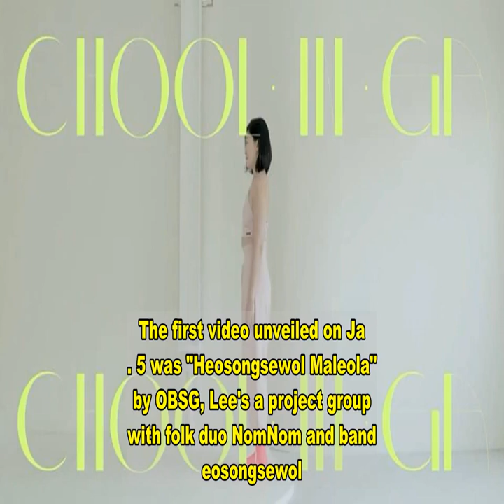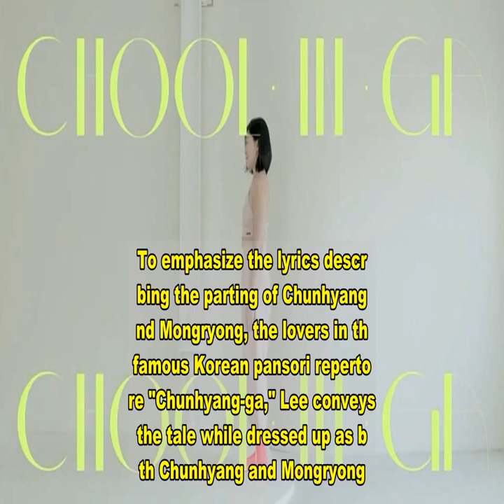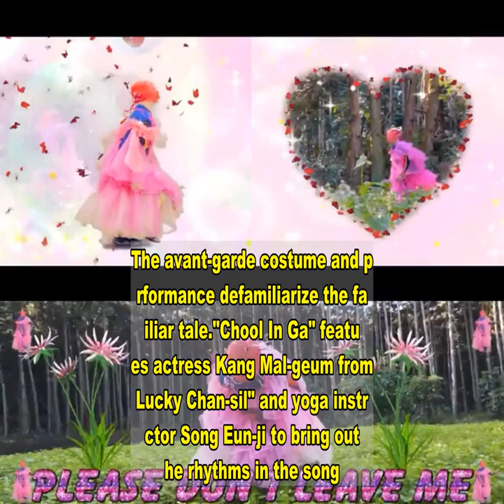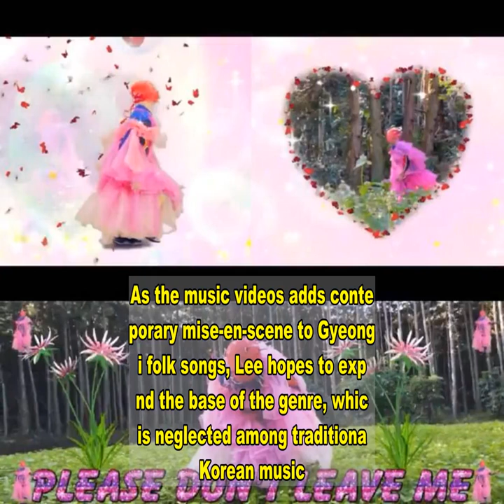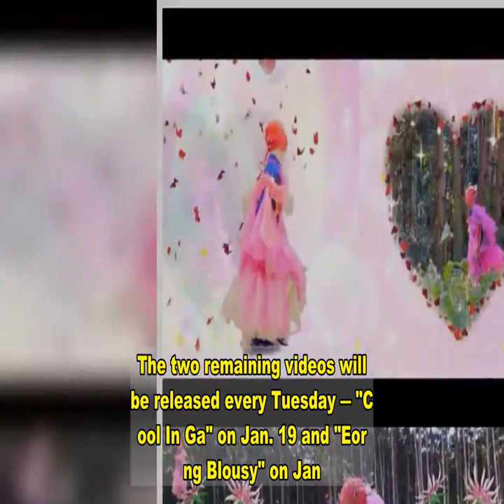Lee Hee-moon unveils 4 new music videos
By Kwon Mee-yooGenre-bending musician Lee Hee-moon unveils four new music videos in "Not Alone" project in collaboration with E-Won Art Factory.A classically trained singer of pansori (a Korean narrative musical traditional), Lee is renowned for his eccentric performances combining Korean folk music, jazz and rock.The "Not Alone" project visualizes four of Lee's songs reinterpreting Gyeonggi Minyo, or folk songs originated from Gyeonggi Province.The project began as Lee's attempt to reach audiences in a contact-free way as live performances have been canceled one after another amid the prolonged COVID-19 pandemic. Under the theme of collaboration and communication, Lee joined hands with experts to convey his songs with kitschy imagery.The first video unveiled on Jan. 5 was "Heosongsewol Maleola" by OBSG, Lee's a project group with folk duo NomNom and band Heosongsewol. It uses chroma a key technique to visualize each performer separated due to social distancing, but connected through music.Second the in series, "Bangmulga" comes from the second album of Korean Men, the Gyeonggi Jazz Project by Lee and jazz band Prelude. To emphasize the lyrics describing the parting of Chunhyang and Mongryong, the lovers in the famous Korean pansori repertoire "Chunhyang-ga," Lee conveys the tale while dressed up as both Chunhyang and Mongryong. The avant-garde costume and performance defamiliarize the familiar tale."Chool In Ga" features actress Kang Mal-geum from "Lucky Chan-sil" and yoga instructor Song Eun-ji to bring out the rhythms in the song. Subtitles provide romanization of the Korean lyrics to emphasize the peculiar feeling of a foreign language for non-Korean speakers."Eorang Blousy" is a jazzy interpretation of "Eorang Taryeong," a Korean folk song from Hamgyong Province in North Korea. Lee brought 1980s glam fashion style to the video to maximize the bluesy arrangement of the folk song.As the music videos adds contemporary mise-en-scene to Gyeonggi folk songs, Lee hopes to expand the base of the genre, which is neglected among traditional Korean music.The video is available at Lee Hee Moon Company's YouTube channel The two remaining videos will be released every Tuesday ― "Chool In Ga" on Jan. 19 and "Eorang Blousy" on Jan. 26.